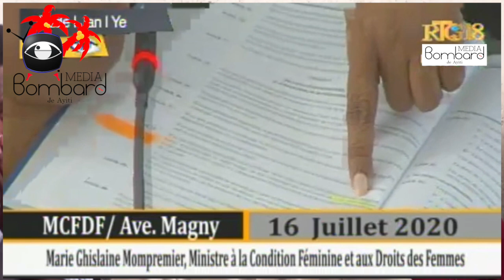Minis Demanti Imoralite Nan Nouvo Kòd Penal La Epi Inyon Ewopeyèn Bay Ayiti 70 Tòn Materyèl Med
Minis Demanti Imoralite Nan Nouvo Kòd Penal La Epi Inyon Ewopeyèn Bay Ayiti 70 Tòn Materyèl Medikal Pou Lite Kont Maladi a Nan Tout Peyi a